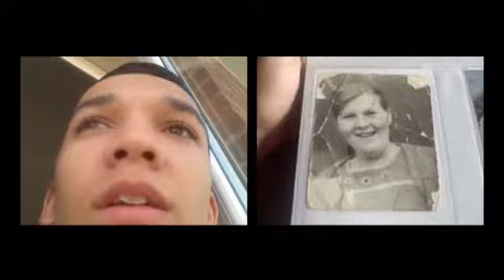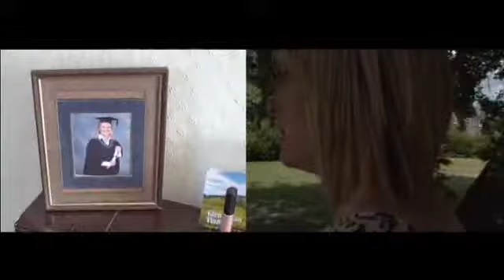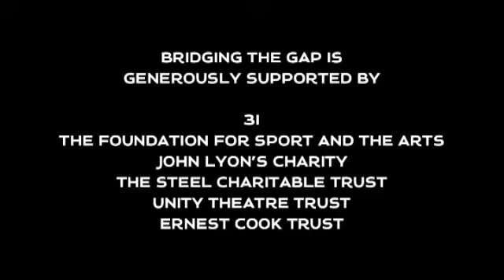BRIDGING THE GAP